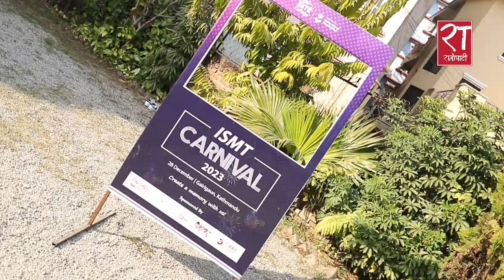आइएसएमटी कलेज कार्नीभलमा झुमे विद्यार्थी !